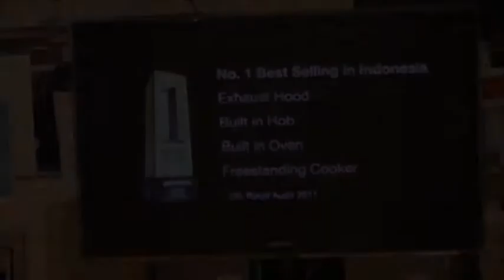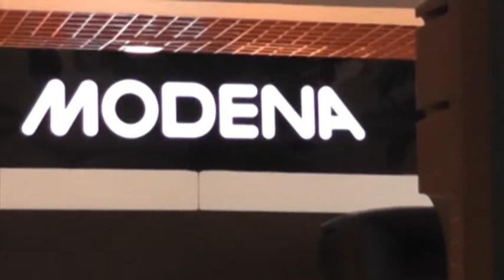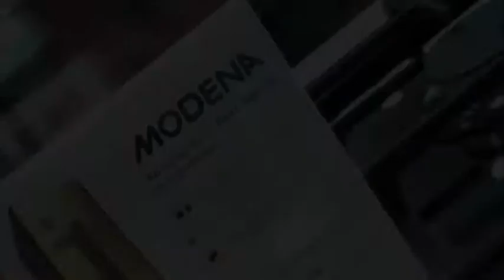MODENA Road Show 2012